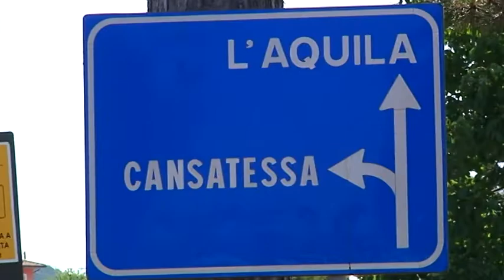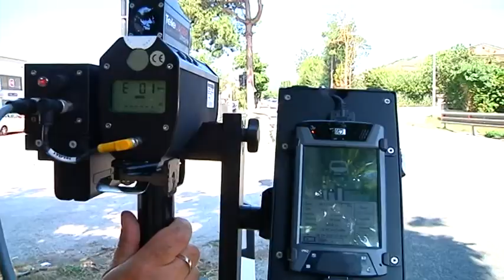Strade –Ferragosto, Tispol “speed” per la sicurezza